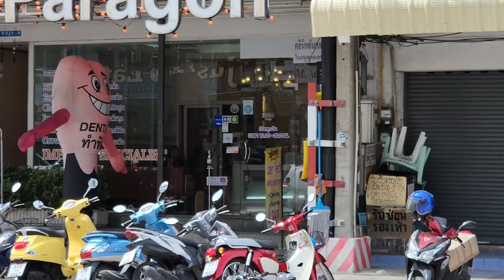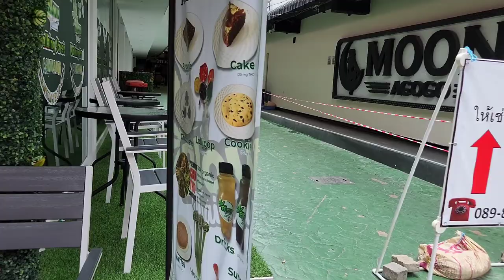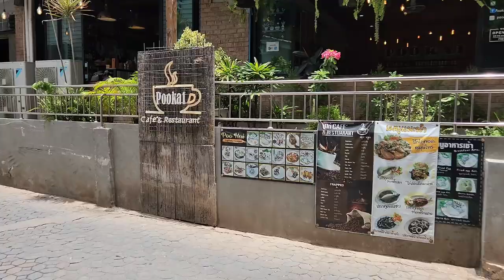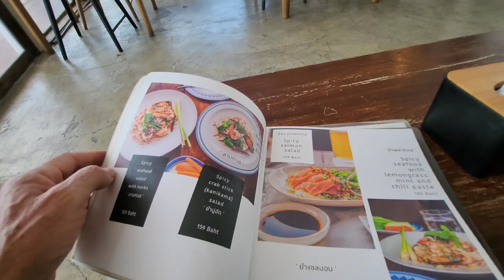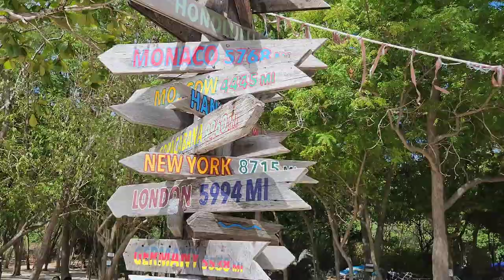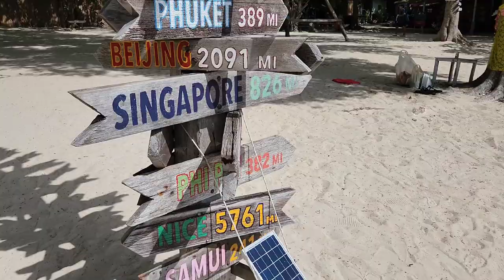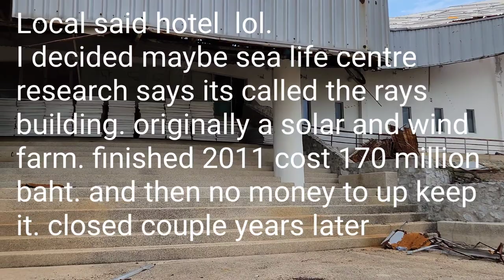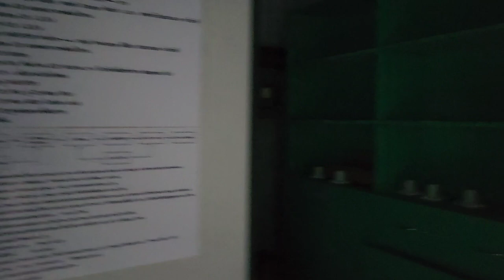1 st time Koh Larn . abandoned stingray building